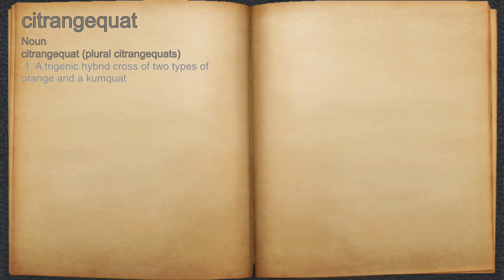What does citrangequat mean?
A spoken definition of citrangequat.

Intro Sound:
Typewriter - Tamskp